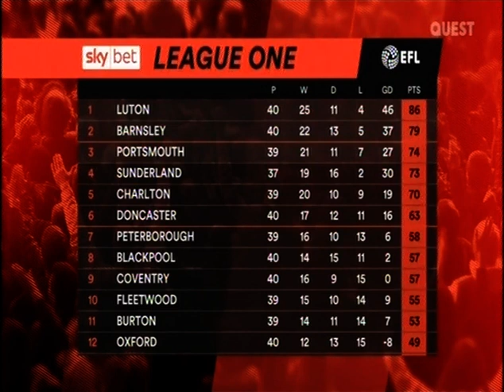2018/19 Charlton Athletic v Bradford City (Highlights)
30th March 2019 (Att.11,630)
Charlton Athletic 1(1) (Taylor 19)
Bradford City 0(0)